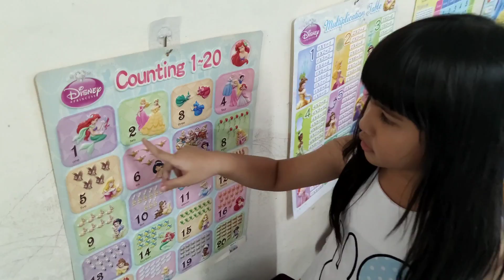เด็กดี VS เด็กไม่ดี เด็กดีกับเด็กไม่ดี น้องออมเล็ต น้องเฌอเบ็ท Omelet Kids Club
สินค้า สถานที่ ที่พัก ที่เที่ยว พร้อมครีเอทคอนเทนต์ดีๆ ร่วมกัน

พ่อเอ็ม : 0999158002 (ติดต่อเฉพาะงานนะครับ)
เฟสบุ๊ค : Chirayus Amornthaisoontorn

🙏🥰  ขอบคุณที่ติดตามและรับชมนะครับ ❤️